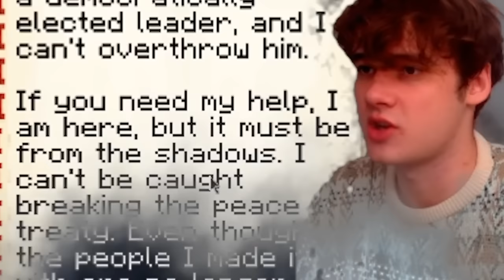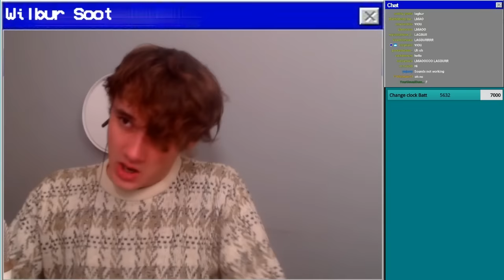TommyInnit Ruins our Rebellion (Dream SMP)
for Pogtopia!

for the union! for the revolution!
I'm never satisfied.

This is a new Minecraft but, 1.16 challenge, election edition. On the Dream SMP I go up against GeorgeNotFound, Dream, Quackity and jschlatt on Dream's Minecraft Server. We had lots of laughs but it was also very intense. This is a part of the Dream SMP Election and it is insane, fun and funny! POG CHAMP!

Not Minecraft, But Water Rises or Minecraft, But Lava Rises, or any other but challenge like that. This is a speed run / speed runner of Minecraft against a killer / assassin but it is against Quackity POG CHAMP!!!

The DreamSMP is a server created by the Dream Team on Minecraft. People usually just play regular survival Minecraft but I decided I wanted to create a geo-political war. Uh-oh.